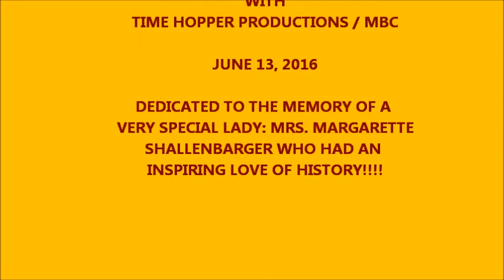MEMORIES OF MICHIGAN'S BLACK RIVER AT ALCONA COUNTY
I found this article in a 1960's magazine though I cannot recall the name now.  The author shared their historic memories of when Black River was indeed a huge lumbering town.  I have come to love Black River and have spent much time there with my friend Jerry Wagner and a few others.  I hope you will find this video to be very interesting.  It is just a fascinating bit of Michigan's history!